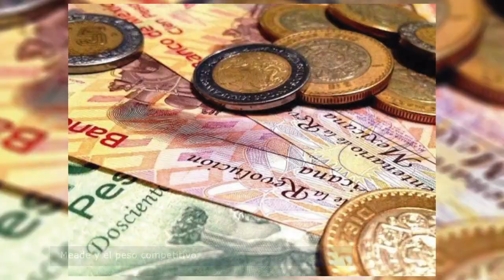El Punto Crítico de la Noticia 2017-04-20